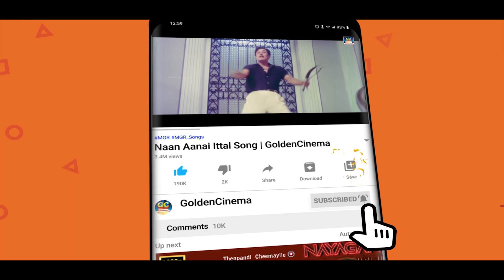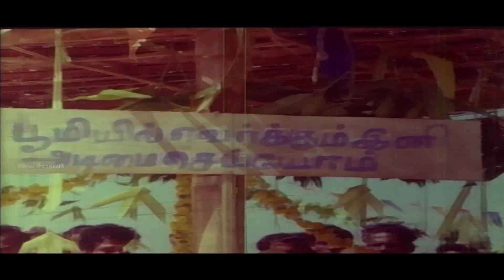திரும்ப திரும்ப கேட்டு ரசித்த தத்துவ பாடல்கள் | Tamil Old Philosophical Songs HD.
00:09 -Oru Thai Makkal | ஒரு தாய் மக்கள்
04:13 -Nerukku Neraai Varattum | நேருக்கு நேராய் வரட்டும்
08:11 -Nalla Perai Vanga |நல்ல பேரை வாங்க
11:51 -Ondru Engal Jaathiye | ஒன்று எங்கள் ஜாதியே
14:54 -Kanpona Pokkile - கண் போன போக்கிலே
20:35 -Paarappa Pazhaniyappa | பாரப்பா பழனியப்பா
24:36 -Kadavul Irukkindran | கடவுள் இருக்கின்றான்
29:24 -Naan Aanaiyitaal | நான் ஆணையிட்டால்
34:05 -Ninaithadhai Nadathiye | நினைத்ததை நடத்தியே
40:00 -Pala pala Pala Ragama | பல பல பல ரகமா